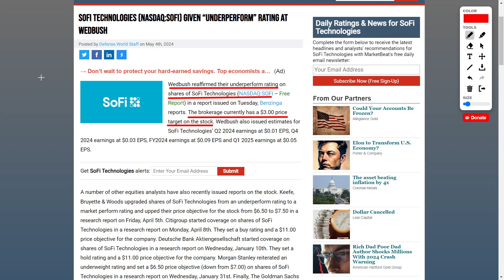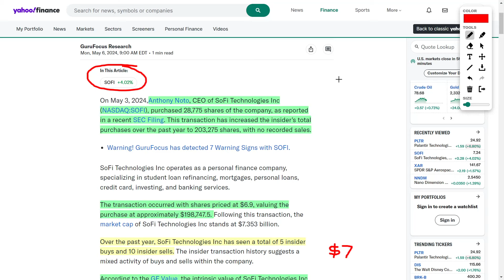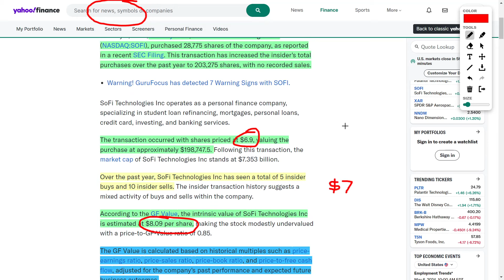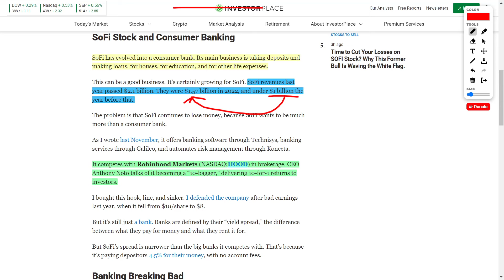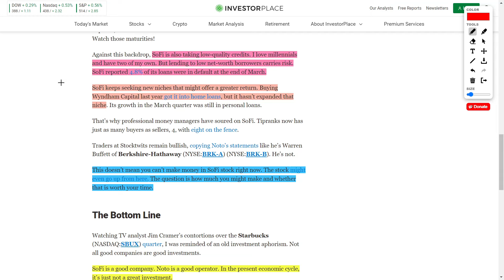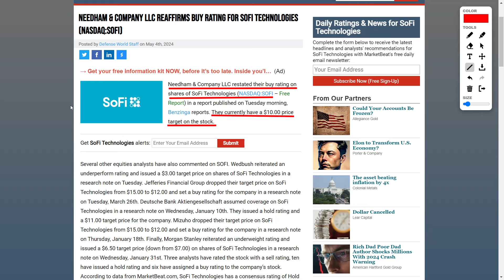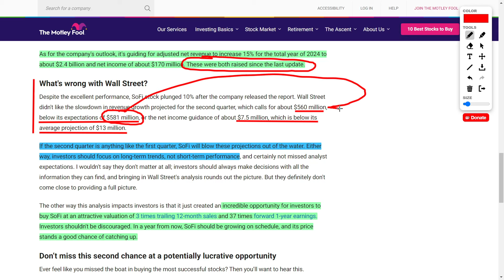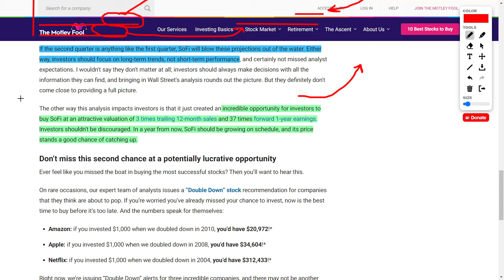SoFi Stock News: Investors and Insiders Are Buying More SOFI Stock Because It's Undervalued!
Welcome back to YT Finance, your one-stop channel for all things finance! Today, we're diving deep into SoFi Technologies and their SOFI share price, so buckle up because it's going to be a wild ride!

First off, we've got some super exciting news: the CEO, Anthony Nodo, just scooped up a bunch of SoFi shares! Insider buying alert, people! This is huge because when the big boss believes in the company enough to invest more of their own cash, you know something good's brewing.

But hold on, there's a bit of drama too. We've got this bearish article waving the white flag on SoFi stock, claiming it's time to bail. But hey, I'm not buying it! I'm digging into their arguments and debunking them one by one. Spoiler alert: I'm not convinced.

Then, we're peeking at the crystal ball with some juicy price targets from different analysts. From lows of $3 to highs of $11 and even $12, there's a range of opinions out there. But hey, remember, these are just guesses, folks! Do your own homework before diving in.

And let's talk about that elephant in the room: the recent earnings report. SoFi's numbers took a bit of a hit, and Wall Street got a bit jittery. But you know what? I'm not sweating it! I've got my eyes on the long game, and SoFi's growth story is still rock solid.

Bottom line: SoFi Technologies is a prime buying opportunity, especially with all this volatility swirling around.

0:00 In-depth Analysis of SoFi Technologies: From Insider Activities to Financial Stability
8:41 SoFi's Stock Potential: Analyst Perspectives and Price Targets
11:22 SoFi's Market Outlook and Long-Term Investment Analysis